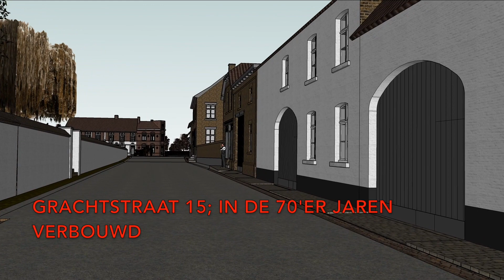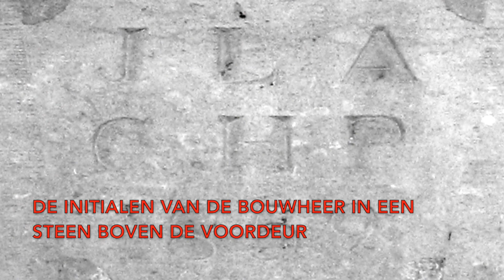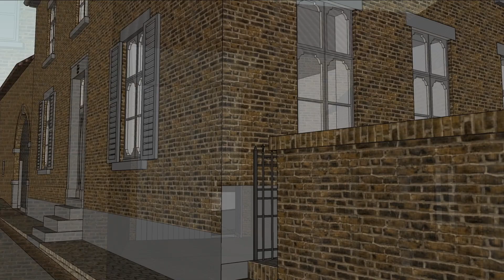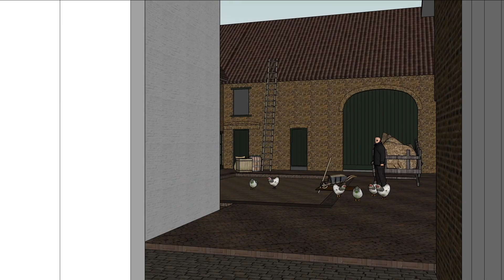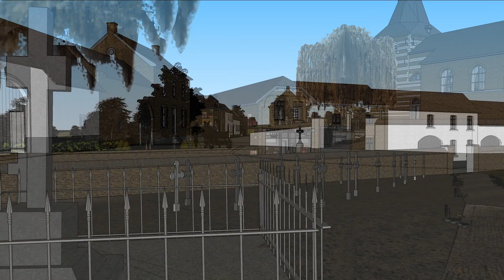oesjbik vreuger deel 1 dec 2018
wandelen door oirsbeek vroeger ca 1920